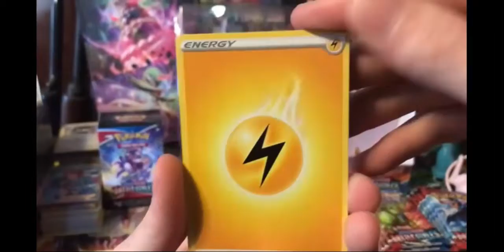chilly opening 1 pack of battle styles booster box !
hi guys its me chilly and for the next couple of weeks i will be uploading to donny pokemon beast i hope one of my videos gets to 100 views so keep viewing and i just want to thankyall for viewing my content :)